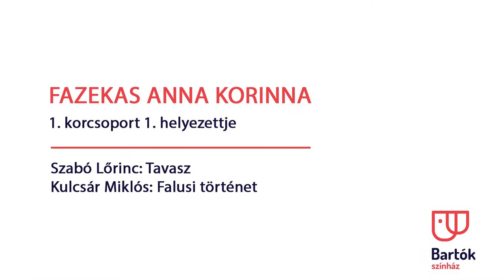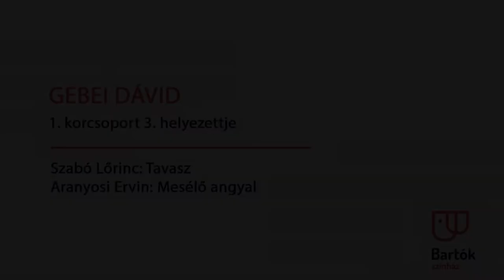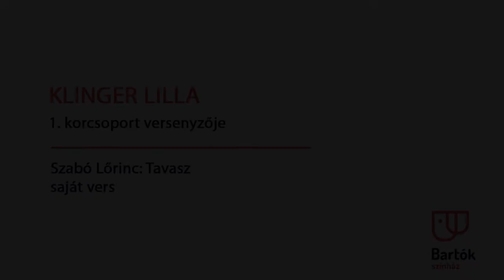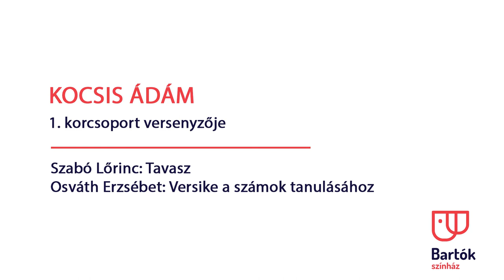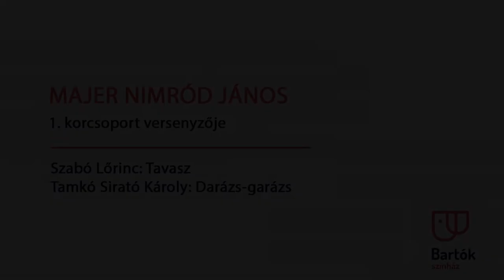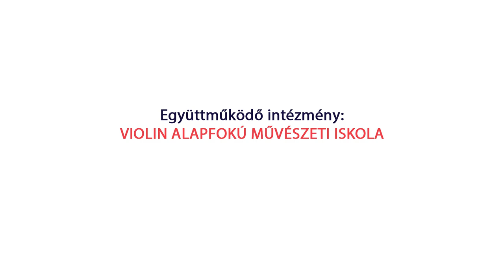Rendhagyó szavalóverseny 1. korcsoport (2020)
VERS MINDENKINEK

A versek a velünk élő mindennapok részei, amit az is jelez, hogy sok diák jelentkezett az online szavalóversenyünkre. Köszönjük mindenkinek a részvételt! Mától öt napon át kisfilmekben és korcsoportonként mutatjuk be a rendhagyó szavalóversenyünkre küldött pályamunkákat.

Első korcsoportunk az 1-3 osztályosok (7-9 évesek): nekik egy szabadon választott vers mellett Szabó Lőrinc Tavasz, vagy Zelk Zoltán Hóvirág című költeményét kellett elszavalniuk.

Helyezettek: 1. Fazekas Anna Korinna 2. Nagy Tina 3. Gebei Dávid. A közönségdíjat Kocsid Ádám nyerte. Gratulálunk!

A vetélkedőt a Violin Alapfokú Művészeti Iskola közreműködésével szerveztünk meg a magyar költészet napja alkalmából. A díjátadó ünnepség sem marad el, de erre egy kicsit még várni kell.

Vigyázzunk magunkra, vigyázzunk egymásra!